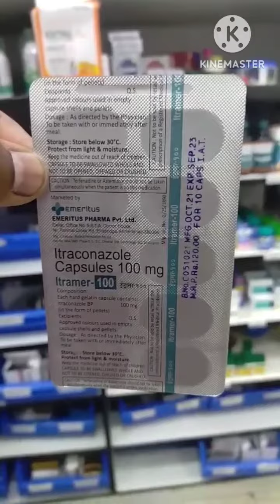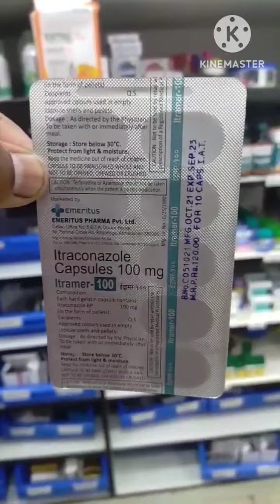Itramer 100 mg capsule. itraconazole 100 mg. दाद, खाज, खुजली त्वचा की बिमारी को दूर करें।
medicine information.Itramer 100 mg capsule. itraconazole 100 mg. दाद, खाज, खुजली त्वचा की बिमारी को दूर करें।